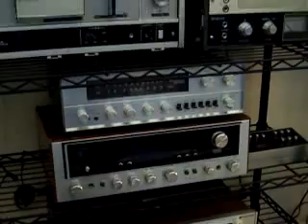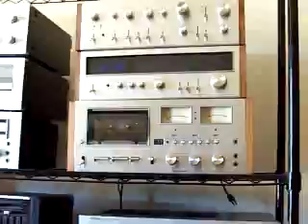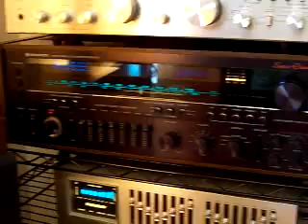This is my vintage audio room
these are mostly Salvation Army finds...i love thrift stores..lol.